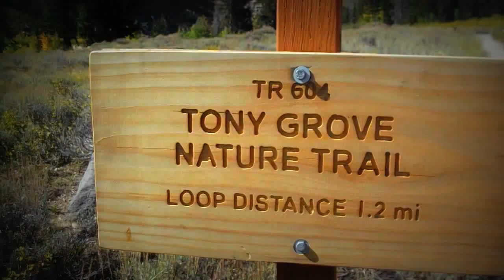Kevin Spends The Day At Tony Grove Lake In Utah